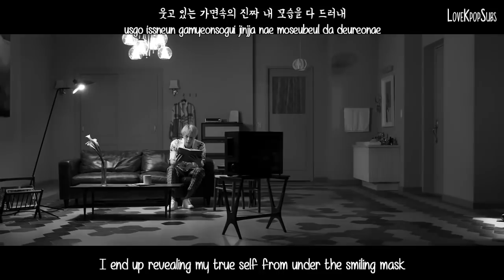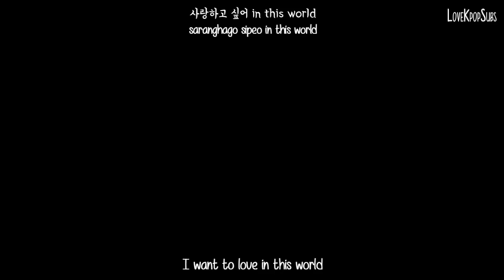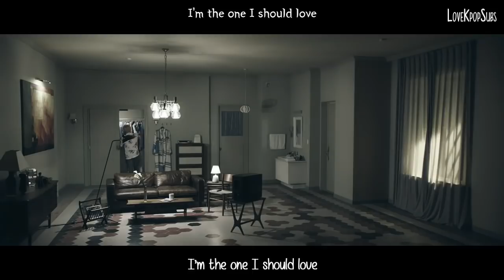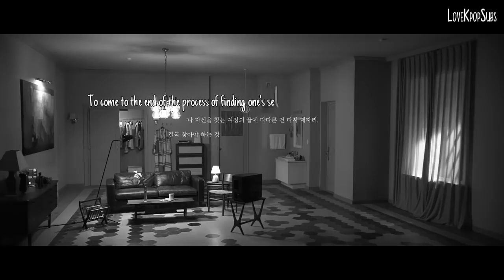BTS Jin - Epiphany MV [English Subs + Romanization + Hangul] HD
Artist: BTS Jin
Song: Epiphany
Album: Answer

Credits
Trans cr; Yein @ bts-trans